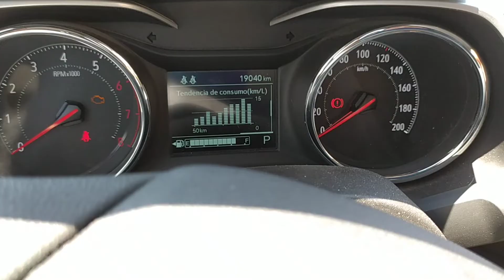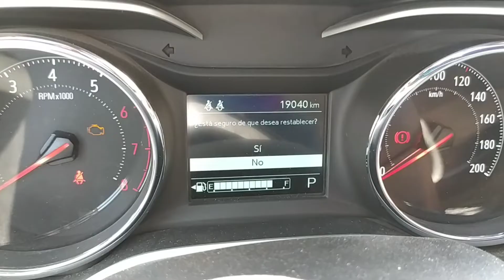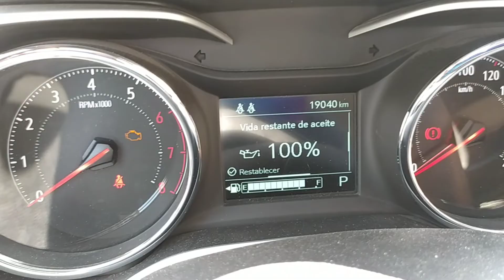como borrar servicio de aceite tracker 2021